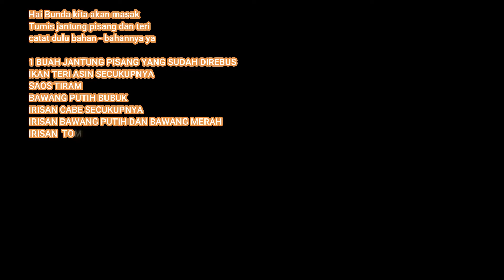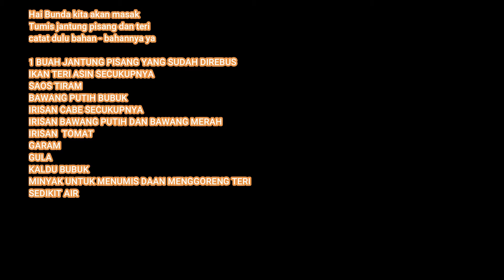CARA MASAK TUMIS JANTUNG PISANG YANG LEZAT#Tumisjantungpisang teripedas#tumisjantungpisang#tumisan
Bahan untuk memasak tumis jantung pisang
jantung pisang yang sudah dibersihkan dan drebus lalu dibersihkan
ikan teri asin digoreng
saos tiram
lada bubuk
bawang putih bubuk
kaldu bubuk
garam
gula
minyak goreng secukupnya
irisan tomat
irisan bawang merah
irisan bawang putih
irisan cabai merah dan hijau
cara membuat
simak video lengkapnya ya